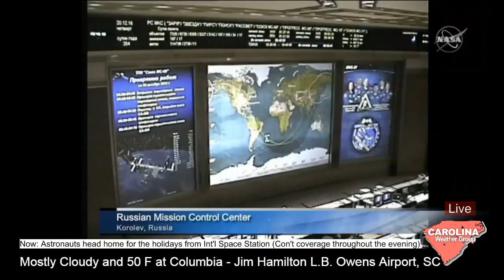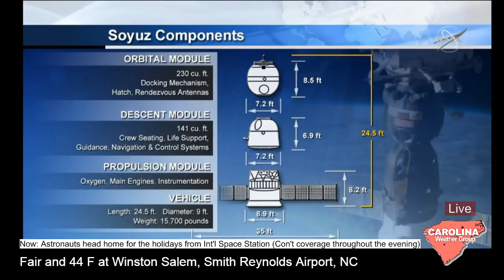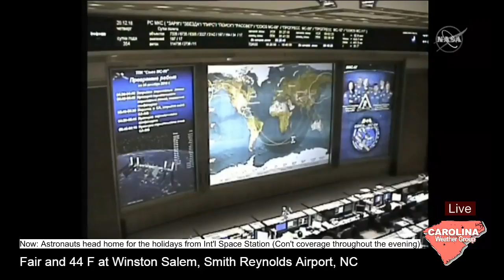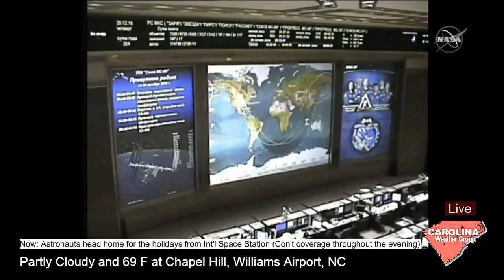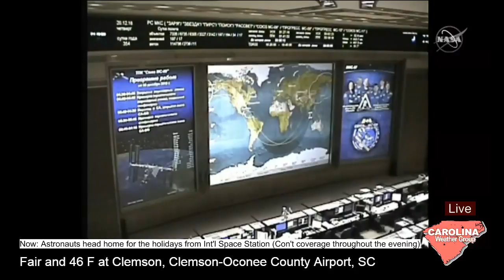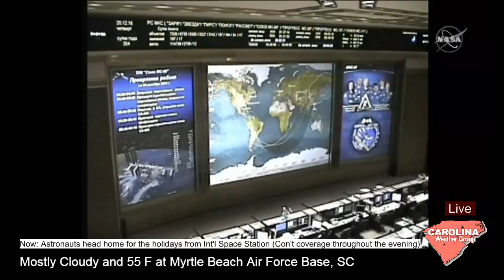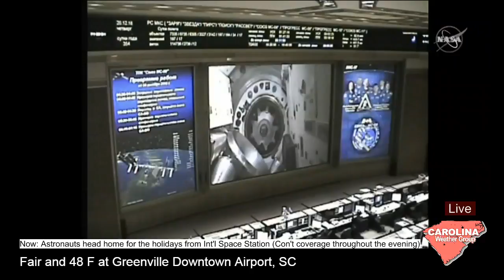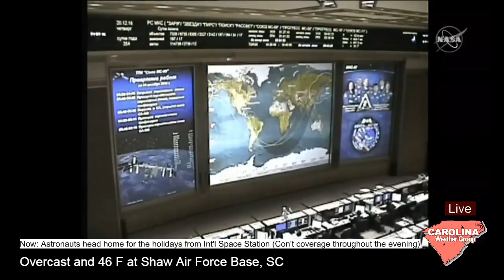Live: Space Station Expedition 57 farewell from the International Space Station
Live coverage from the Carolina Weather Group. Weather, science, technology and more for North Carolina and South Carolina.